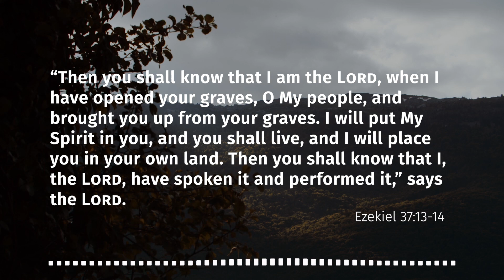What the Valley of Dry Bones Means for Humanity (Ezekiel 37:13-14)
Jeremy Lallier asks what Ezekiel’s vision of a valley of bones means for us today. This yet-unfulfilled prophecy gives us a reason to look to the future with hope.

Download our free booklet “The World to Come: What It Will Be Like”

Read our article “What Happens to Those Who Died Without Hope?”

This episode is a companion to the following Daily Bible Verse post